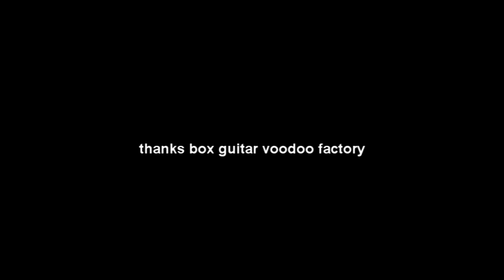Foxy Lady (J.Hendrix) - COCCIA-ZOGNO-ZAFFARONI PROJECT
Christian Coccia - lead vocal,guitar ;
Paul Zogno - bg vocals,bass ;
Roberto Zaffaroni - drums .

Audio engineer - Christian Coccia
Video maker - Ramona Stefania Zogno

A special thanks to "Voodoo Boxguitar"